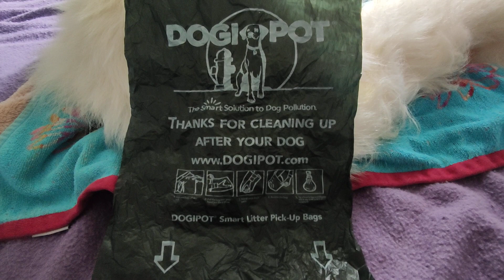And this is the kinda 💩,.. you'd think we could have figured out by now 🙄 ..read below, if you dare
I just thought it was funny.
We knew up from down, when we put man on the Moon.  But today, don't even have a good grasp of Printing Skills.

AND YOUTUBE IS A GOOD EXAMPLE.
Because I made a video of this, which I'll post as a "Short".
Only because if you record short videos VERTICALLY. You can ONLY POST THEM AS A SHORT. Like this second of two videos shows.

I didn't quite believe that, Butt 😏
Why not Know.
So I recorded THIS, in horizontal form. And even SHORTER. And as we can see. It's posted As A Video 😂

Just so those people trying to keep their jobs, because they can't get it right in the first place. And have to update every thing, every second.
CAN CHANGE IT AGAIN,.. SO YOU HAVE TO LEARN SOMETHING NEW , AGAIN 🤣 🤔 😳
... yeah, we're doomed